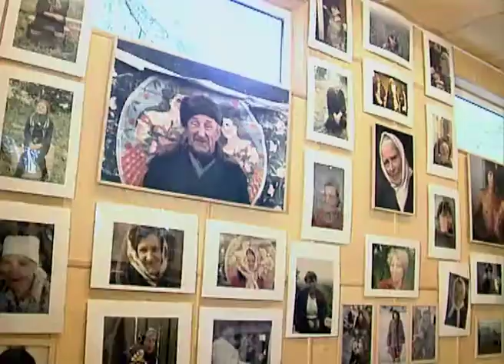"Should the Clover Rustle in the Meadow… Yevgeny Yevtushenko" Trailer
Director: Nina Zaretskaya
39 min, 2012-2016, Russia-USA